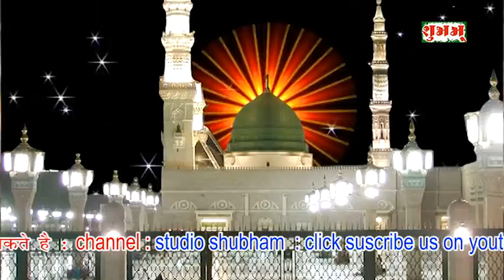Aese Hai Mere Rasul qawwali || SARIF PARWAZ || ऐसे है मेरे रसूल || Qawwali Ishlampur Khirala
ऐसे है मेरे रसूल || शरीफ परवाज़ || क़व्वाली

Song Qawwali : Aese Hai Mere Rasul
Album :  Stage Show In Urs Naneshababa - Ishlampur - Khirala -M.P
Singer :  Sharif Parwaz
Recoding : Mar 31, 2017
Lable : Studio Shubham